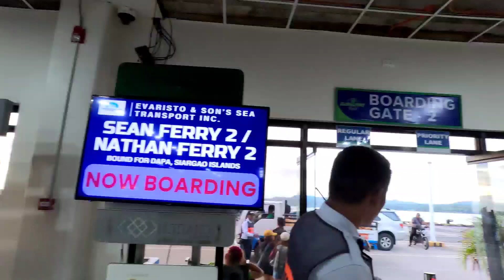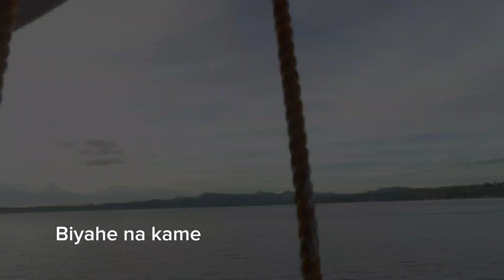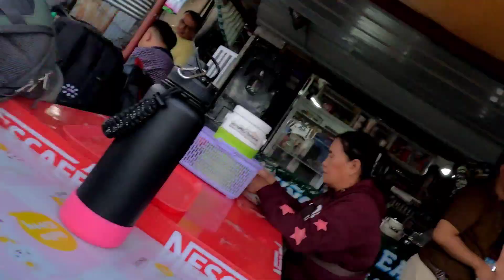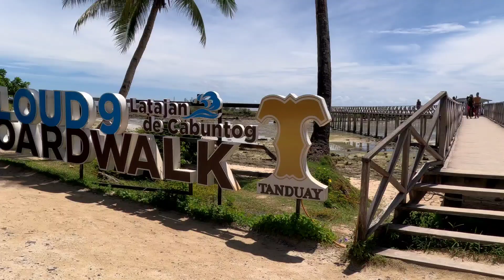CLOUD 9 | MAGPUPUNGKO | HUMAN DRONE IN COCONUT VIEW